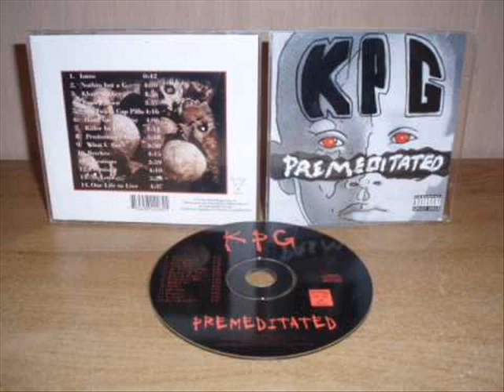KPG ‎- Premeditated (1997) [FULL ALBUM] (FLAC) [GANGSTA RAP / G-FUNK]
KPG is a hip-hop / rap group from Arlington, Texas. Album, “Premeditated” was released in 1997 by Madd Muggin Records.

Label: Madd Muggin Records
Format: Album
Country: US
Released: 1997
Genre: Hip Hop
Style: Gangsta Rap, G-Funk